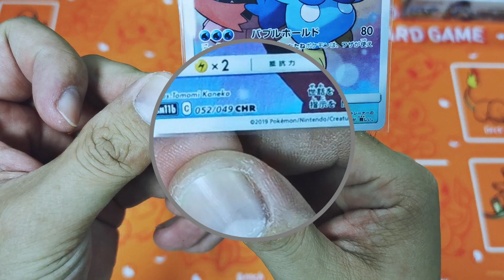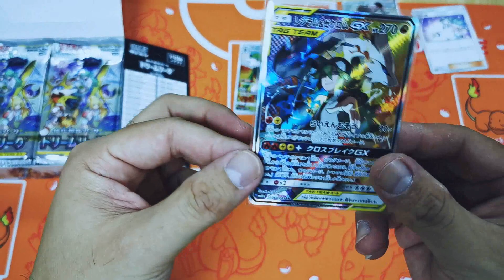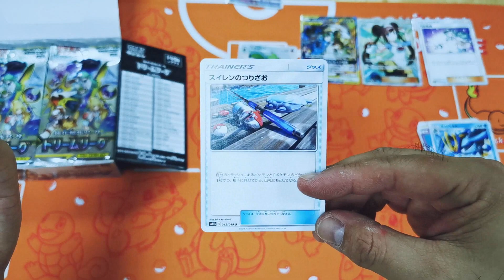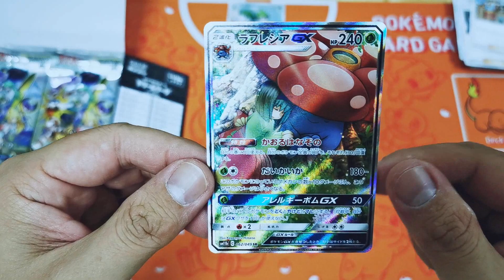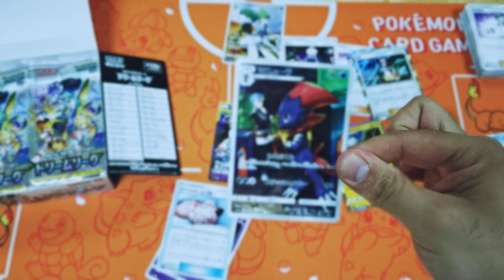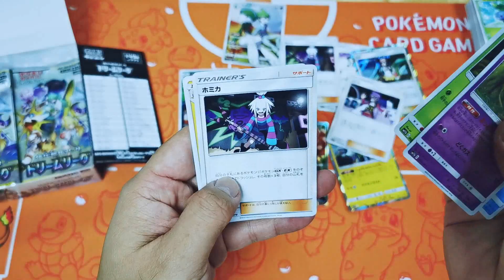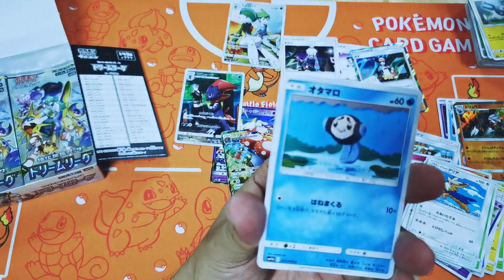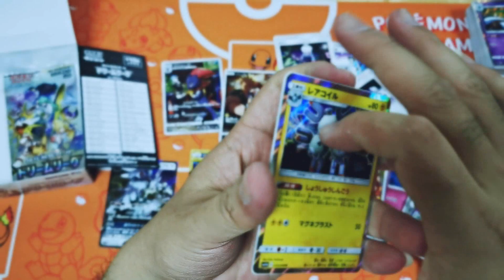【芒果的PTCG】【SMON】新卡 莉莉艾的全力、N的覺悟？！日版SM11B！開箱啦～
感謝廉凱
提供開箱~

專人為您隨問即答！免辦帳號：